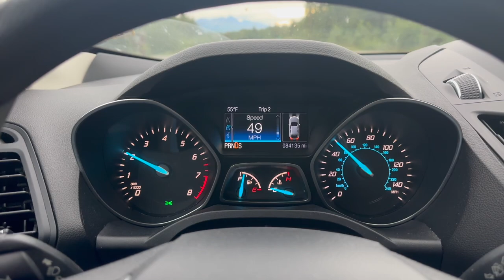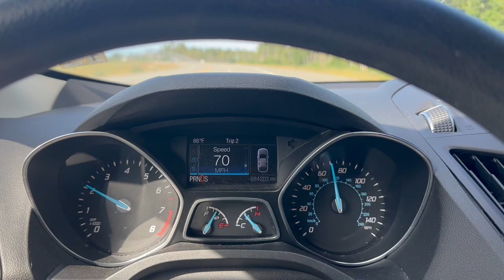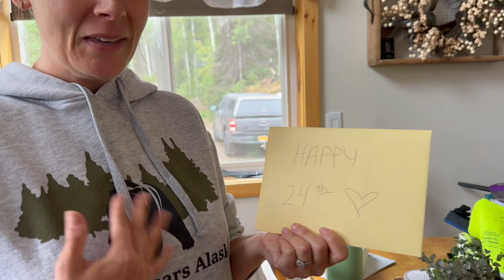Alaska Salmon Fishing Fail?! | Parkers 11th B-Day Weekend! + Quality Time with My Family...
LifeWithLexx Alaska AlaskaVlog Hi Friends, Im super excited my little brother is turning 11! We're heading out with my parents for a salmon fishing trip... then we're heading to my parents house for a delicious salmon dinner, birthday cake and ice cream, and opening presents with Parker! It was a beautiful day on the river and good quality time with my family. Thanks for joining me for another video! Byeeeeeee!